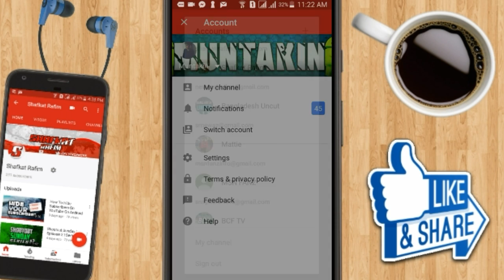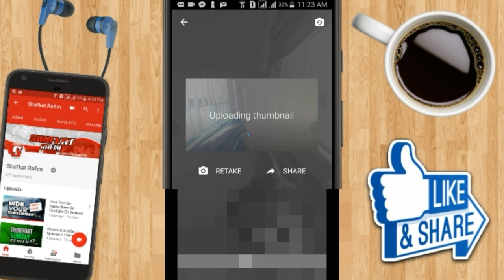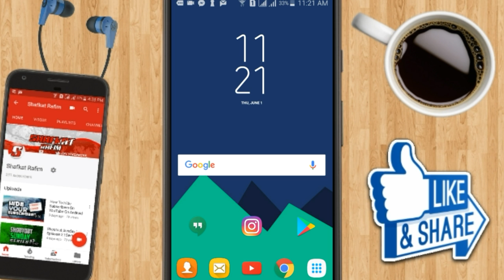How To Livestream on YouTube On Android/iPhone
How To Go Live on YouTube On Android/iPhone

Hey Guys!  Shafkat Rafim
here back with a brand new video for you guys. So Today in this tutorial I'm going to show guys How To Go Live On YouTube From Your Phone. You can go live on youtube on both Android and IOS. You just need the YouTube App for this. Make sure to watch the full tutorial.

3. ENJOY!

That's It

Seems like you have read it till the end, Thank You So Much :) HAVE AN AWESOME DAY😊